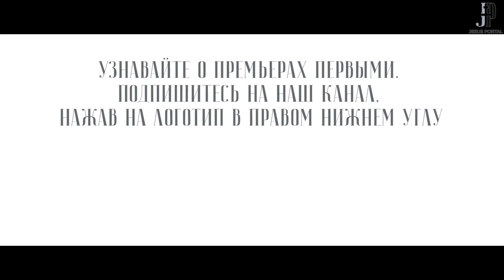Бездонное море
14 января 2021. Проповедь митрополита Волоколамского Илариона после Божественной литургии.  Храм Михаила и Федора Черниговских. Москва, Черниговский пер., 3.

Портал «Иисус» и интернет-магазин «Остров Книг» проводят праздничную акцию. Только сейчас вы можете приобрести книгу митрополита Волоколамского Илариона «Иисус Христос. Жизнь и учение» в шести томах (4000 страниц) по рекордно низкой цене - 2600 рублей. Доставка по России бесплатная.

Категория 16+